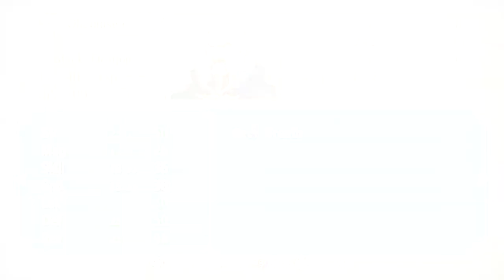Part 73: Let's Play Fire Emblem Radiant Dawn, Maniac Mode, Chapter E-3 - "Angry Bald Dragon"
This is going to be my second time playing Radiant Dawn on this channel. I will skip most of the story, but I will be playing on Maniac mode and we will review the entire roster. I have also transferred my save-game from our previous Path of Radiance Maniac Mode Let’s Play for continuity. Thanks to Dunal for helping me with the transfer bonuses!

If you enjoyed this video, please consider leaving a like and a comment, and subscribe to the channel by clicking on the bell to be updated when new parts are released.